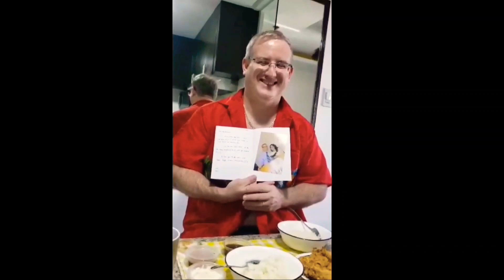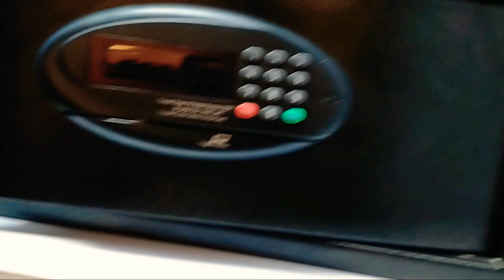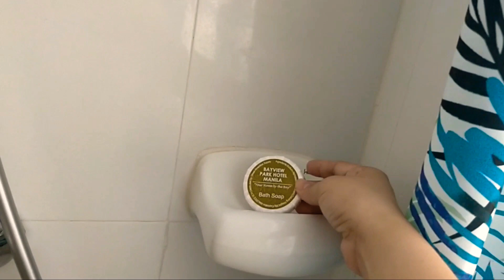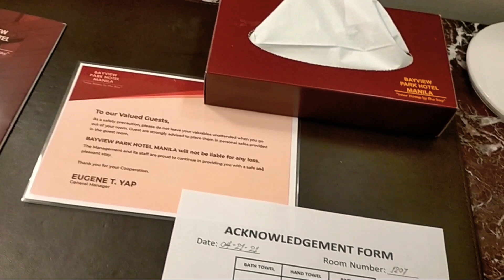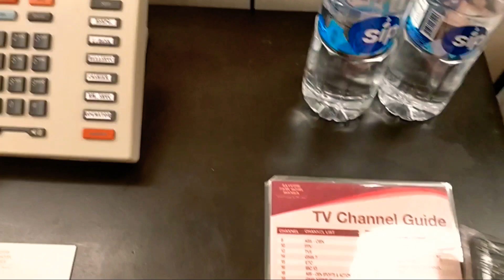HOTEL TOUR NEAR IN US Embassy | dhenzvlogs♥️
Hi loves!

This video i shared is showing where i stayed during in my US Visa interview.

If you have appointment in US Embassy i recommend this hotel because very convenient just walking distance only. The location is infront only in US Embassy.

Take note: If you want to book this hotel

1. You need to book online like Agoda because more cheaper

2. You need to set an appointment to this hotel when you already have interview appointment

3. Because of the pandemic no delivery food allow and no visitors.

4. You can go out only in your appointment time.